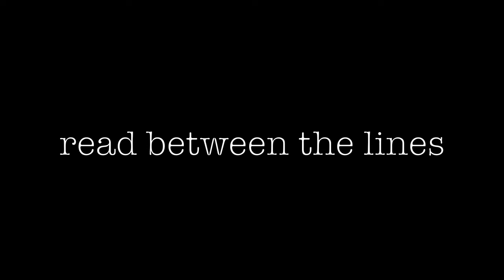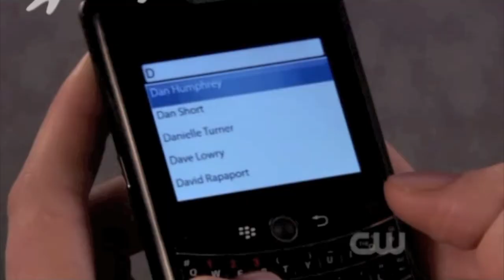dan & blair; read between the lines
song is read between the lines by dave melillo